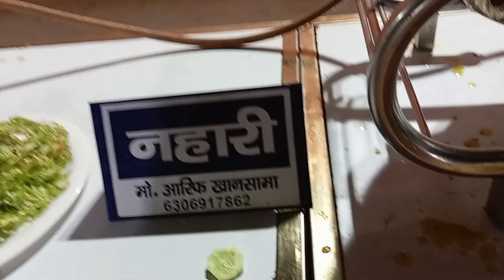walima vlog in zafar garden || dawat || dinner || dawat-e-walima🥰😋😋